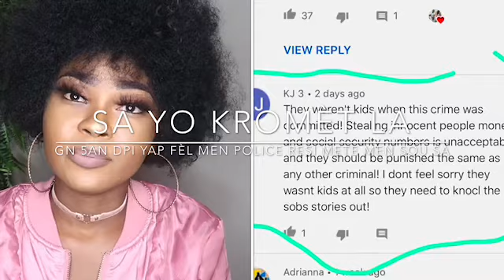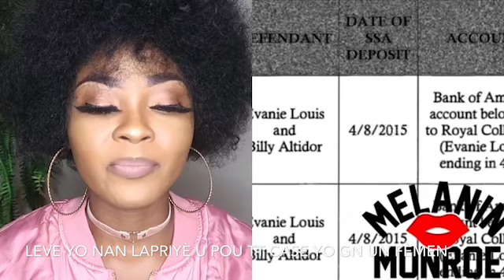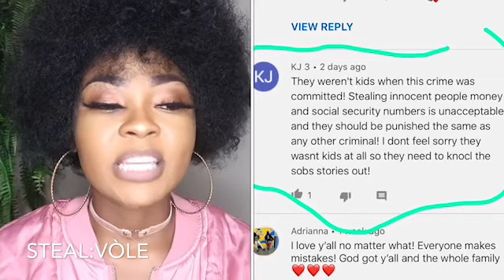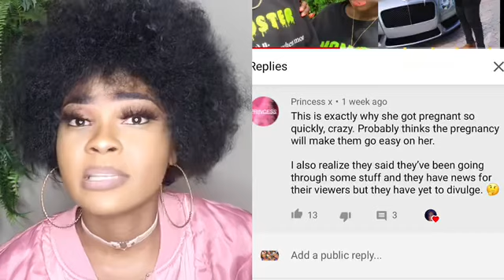YouTuber BEAM SQUAD pwal peye Pou tt afè moun yo t pran